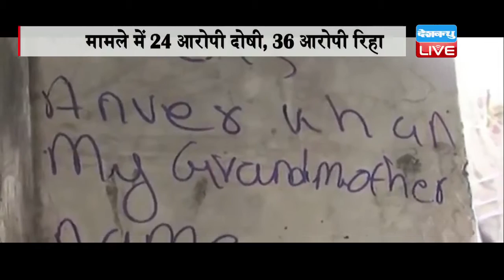DB LIVE | 6 JUNE 2016 | EVENING BULLETIN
1.जेनेवा में NSG को लेकर भारत और स्विट्जरलैंड में बनी बात... काले धन पर भी सहयोग के लिए पीएम मोदी ने कहा शुक्रिया।
2..पाकिस्तान में हाफिज़ सईद और मसूद अज़हर ने उगला ज़हर...अमेरिका और भारत को दिखाई पाकिस्तान के परमाणु बम की हेकड़ी... मसूद अजहर का दावा- मुझे पाने के लिए भारत ने तालिबान को दिया था पैसों का ऑफर
3..गुलबर्ग सोसायटी हत्याकांड में अब 9 जून को होगा सजा का ऐलान...मामले में 24 आरोपी ठहराए गए हैं दोषी...विशेष अदालत ने 36 आरोपियों को किया था बरी
4..सुशील कुमार को हाई कोर्ट से तगड़ा झटका...पहलवान नरसिंह से ट्रायल की अर्जी की रद्द...अब नरसिंह यादव के रियो जाने का रास्ता साफ
5...दिल्ली में ट्रिपल मर्डर से सनसनी...ब्रह्मपुरी इलाके में मां और 2 बेटियों की हत्या. सीएम केजरीवाल ने कहा दिल्ली में जंगलराज
6...पुडुचेरी में बनी कांग्रेस की सरकार... नारायणसामी ने ली 10वें मुख्यमंत्री के तौर पर शपथ. सामी के अलावा 5 और मंत्रियों ने ली पद और गोपनीयता की शपथ।